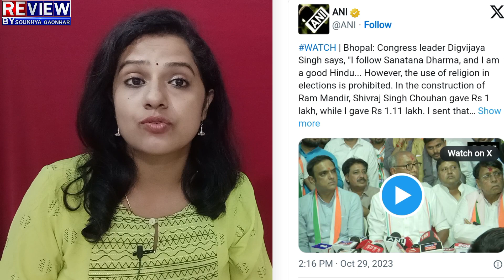modi : congress:ಸಡನ್ ಟ್ವಿಸ್ಟ್ ಕೊಟ್ಟ ಕೈ ಮಾಜಿ CM!ಅಂದು ಸನಾತನಿಗಳು ಭಯೋತ್ಪಾದಕರು?ರಾಮಮಂದಿರ ಎಫೆಕ್ಟ್ ಇದೇನಾಯ್ತು